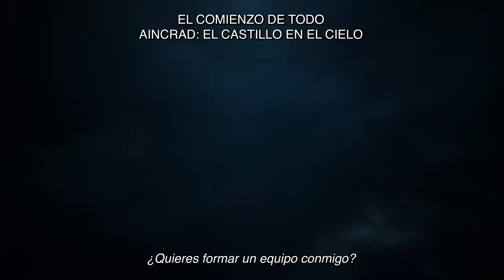Ventajas y Dudas de este Remake | SAO Progressive Movie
Video ablando sobre la más reciente entrega de la franquicia de Sword Art Online, la película de Progressive. Un remake del primer arco "Aincrad" es realmente necesario? qué aporta y cuáles son los cambios con la obra original?

0:00 Introducción
02:31 Cambio de Narrativa
06:09 Dudas con la Continuidad
07:49 La Producción
09:34 El Futuro de SAO Progressive
10:35 Conclusión